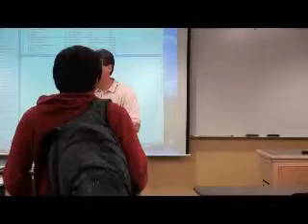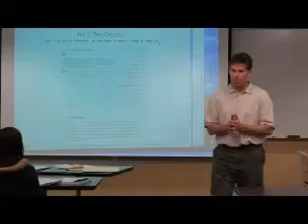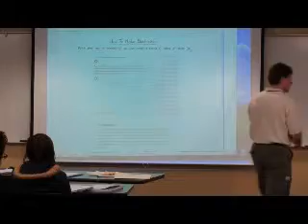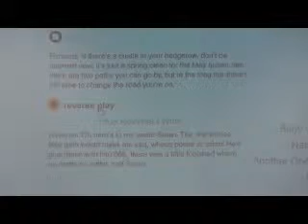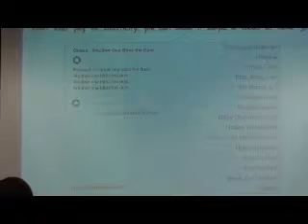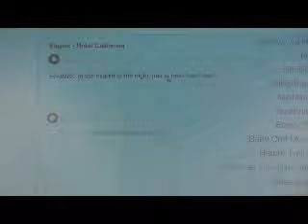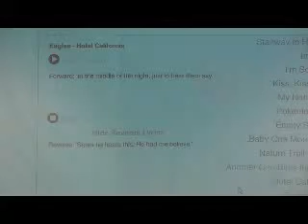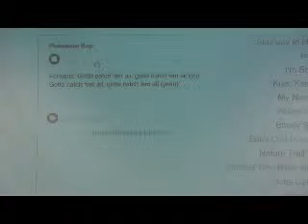Music and Stress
A brief college course discussing the power of music and its role in stress management.

For entire video and more information about stress management visit: stressmanagementplace.com